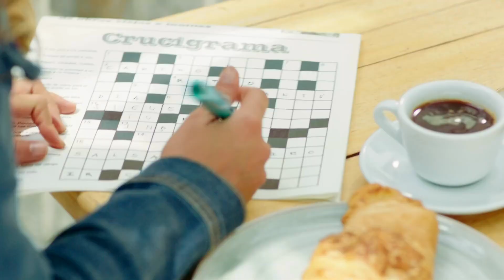DANIELA DARCOURT EN SU MEJOR MOMENTO